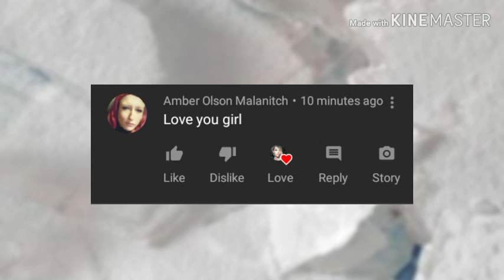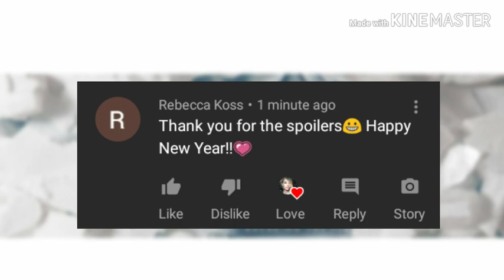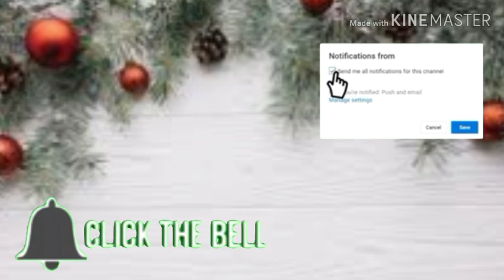BoxyCharm January 2020 Theme Revealed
Hey y'all! Here are is the themefor the January 2020 BoxyCharm Boxes. BoxyCharm is a monthly beauty subscription. For $25 you will receive 4-5 full/deluxe sample sized products worth over $120! For $49.99 Charmers can upgrade to Boxyluxe! This box comes every 3 months with over double the amount of items worth over $300! Boxycharm is linked below!

-BoxyCharm!

**PERSONALIZED MESSAGES**
-Booking A Message, Just Send To This Email;

Mailing Address;
6365 B Rt 104